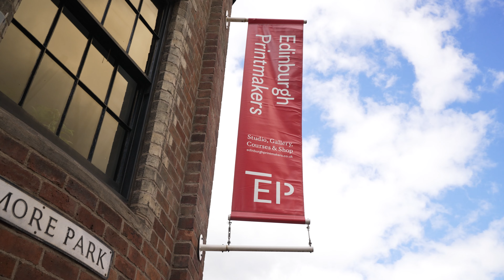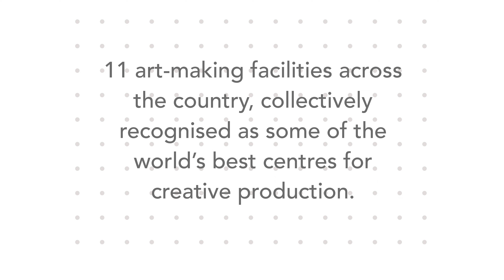Edinburgh Printmakers - Stone lithography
At Edinburgh Printmakers, lithographer Gill Tyson demonstrates the different processes involved to create a stone lithography print.